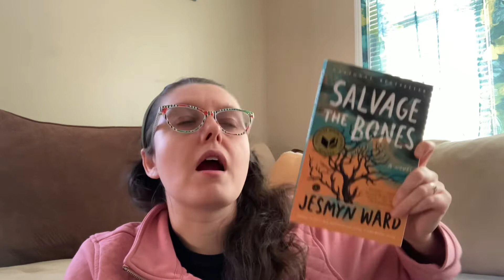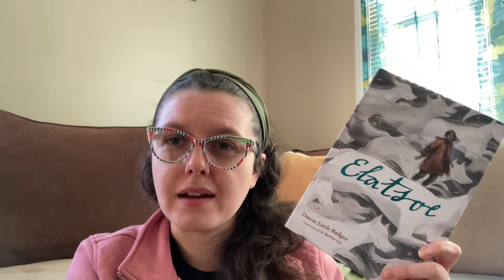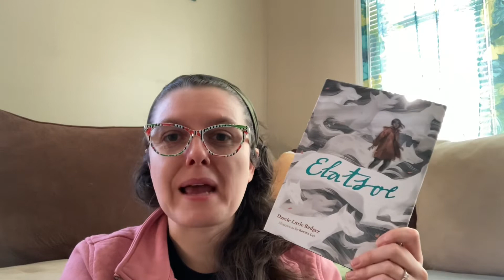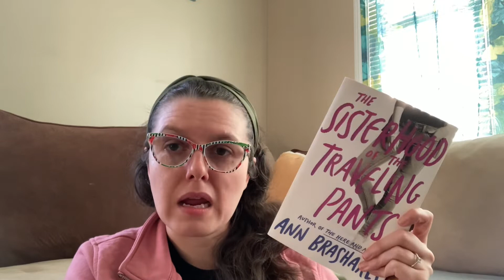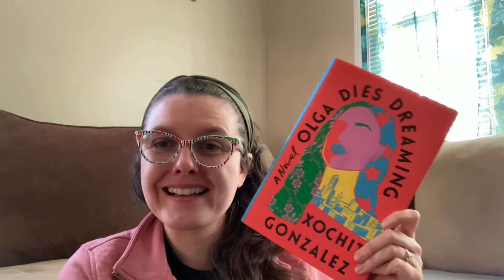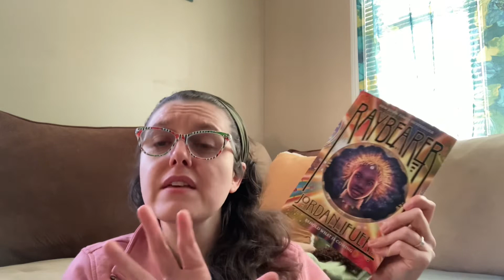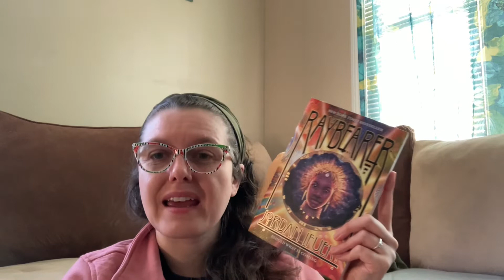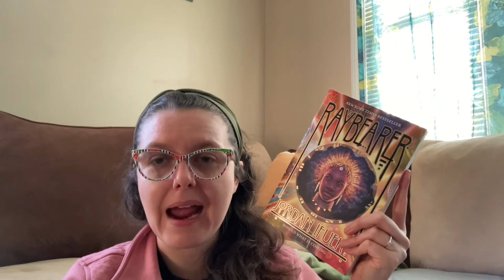The Murder She Wrote Tag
Prompts:
1. Fletcher - Favorite Female Author
2. Relatives - A book that had family or found family
3. 12 Seasons - A favorite longer series
4. Seth Hazlett - What character would be your best friend?
5. Amos Tupper - “The Good Guy”
6. Michael Hagerty - A morally grey character
7. Mort Metzger - A book with someone who moved to a new town
8. Eve Simpson - A favorite romance

I forgot to tag people in the video, so if you want to do it then you are tagged!